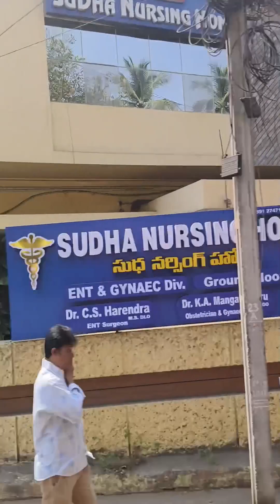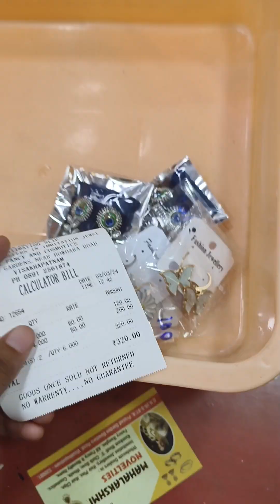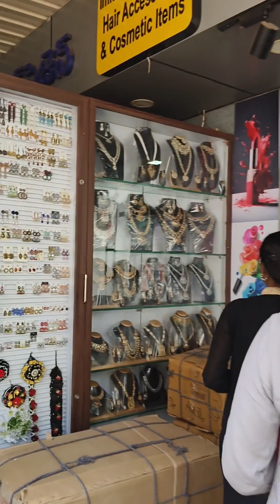Shopping on SUNny-DAY😎☀️@TheVlogs_co share comment &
This video contains how i spent my shopping on a sunny day 😜. More like a full vlog but a mini vlog.